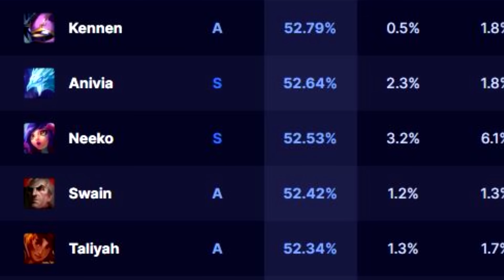Mi campeón favorito: ANIVIA, LA CRIOFENIX 🥶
Al fin he regresado después de mi larga enfermedad, pero solo hay una cosa mas larga que mi enfermedad:

El aprecio que te tengo. ¿esperabas un insulto? No bro, no me confundas.